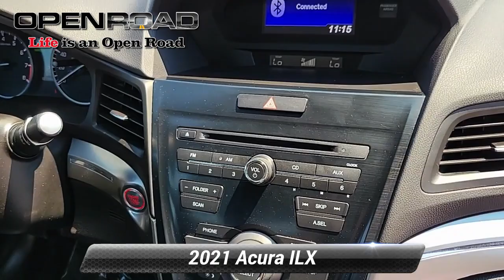Certified 2021 Acura ILX , East Brunswick, NJ 48874A